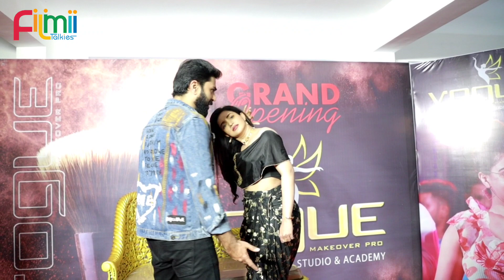കോടികൾ മുടക്കി ഹണി റോസ്! ആറ്റിങ്ങലിൽ 😨മാസ്സ് റോഡ് ഷോ😨😨honey Rose inauguration at attiggal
കോടികൾ മുടക്കി ഹണി റോസ്! ആറ്റിങ്ങലിൽ 😨മാസ്സ് റോഡ് ഷോ😨😨honey Rose inauguration at attiggal vogue makeover